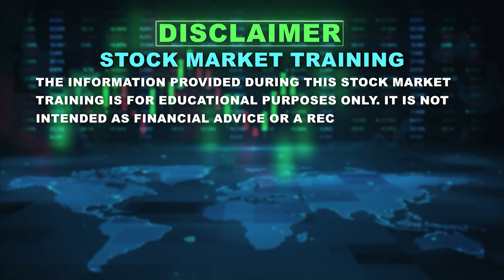ರಾಮನ ನಾಡಿನಲ್ಲಿ ಹನುಮನ ನಾಡಿನ ಸಂತರು | Karnataka Swamijis on Ayodhya Ram Mandir | Vistara News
ರಾಮಮಂದಿರ ಉದ್ಘಾಟನೆಯಲ್ಲಿ ಪಾಲ್ಗೊಳ್ಳಲು ಭೋವಿ ಸಮಾಜದ ಇಮ್ಮಡಿ ಸಿದ್ದರಾಮೇಶ್ವರ ಸ್ವಾಮೀಜಿ ಅಯೋಧ್ಯೆ ತಲುಪಿದರು.